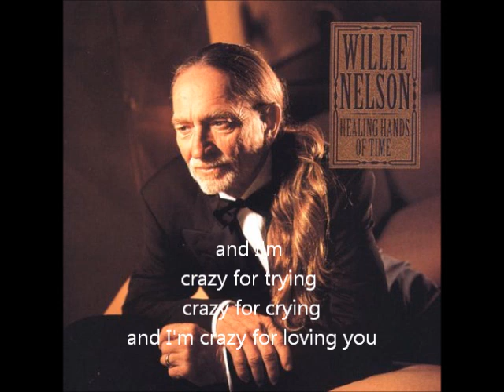Willie Nelson - Crazy (audio + lyrics)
Artist: Willie Nelson
Album: Healing hands of time
Song: Crazy
Label: Capitol
orchestral  version